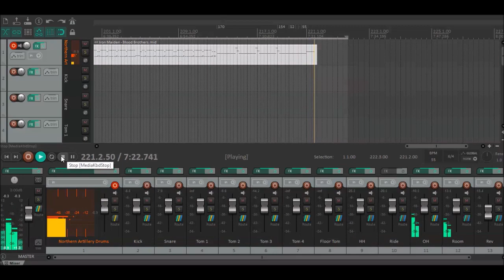Iron Maiden Blood Brothers Drum Track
Iron Maiden Blood Brothers Drum Track made with Ugritone Northern Artillery Drums
I took the drum midi from a guitar tab on Ultimate Guitar and made some tweaks.
Hope you enjoy using it during your bass or guitar jams!
I'll be doing drum tracks for many other songs in "Brave New World" album,
here are the links of the other tracks I already made: